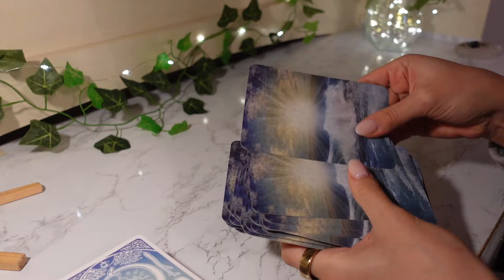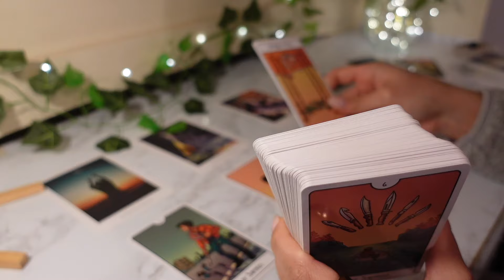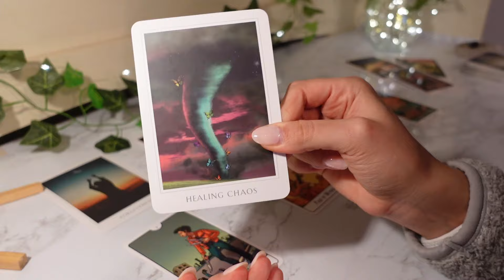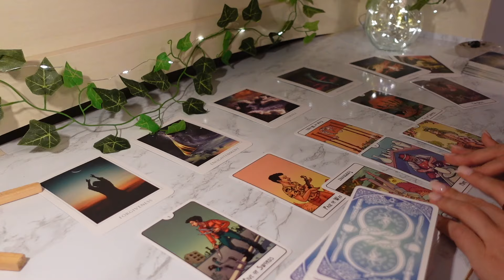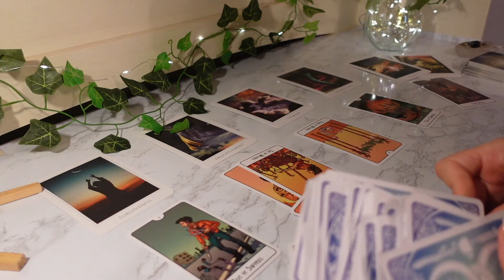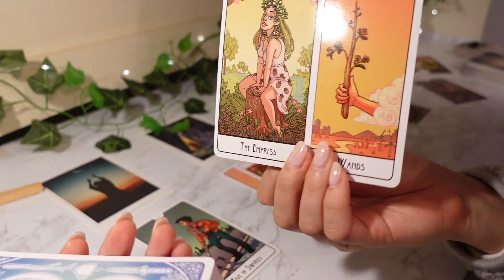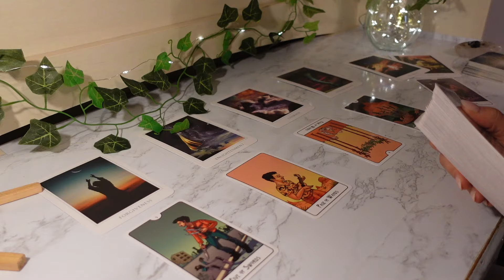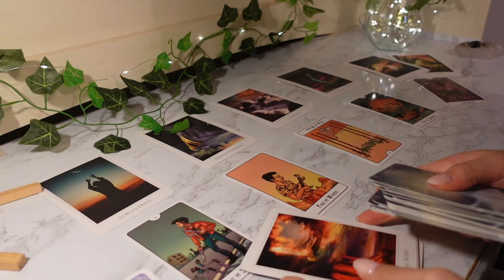♏️Scorpio, Are You Ready To Meet The Strongest Version Of Yourself?? Here Comes The Sun 🥹🌤️